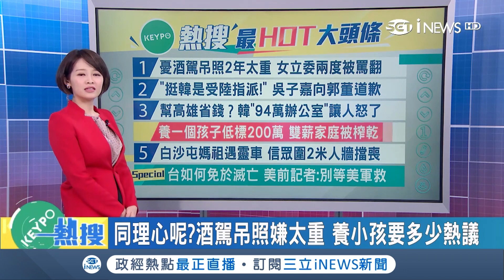台海危機爆發怎麼辦?美國軍事評論家要台灣"停止幻想"還要懂得"自救"!｜主播 廖婕妤｜【KEYPO熱搜】20190321｜三立iNEWS